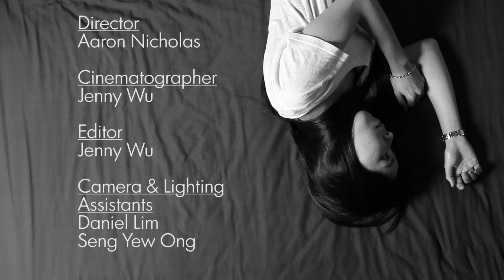Room of Angel (Silent Hill) Music Video-Fanmade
Starring
Janice Lim
CP Chai

Director
Aaron Nicholas

Cinematographer
Jenny Wu

Editor
Jenny Wu

Camera & Lighting
Assistants
Daniel Lim
Seng Yew Ong